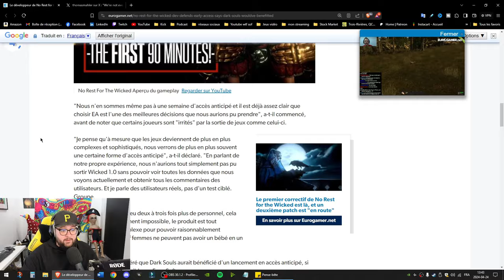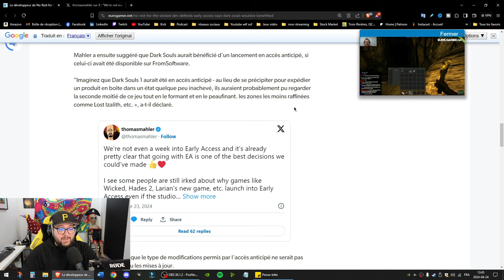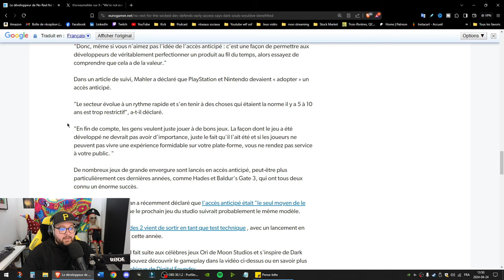Le CEO du jeu No Rest for the Wicked répond aux critiques !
Le CEO de Moon studios célèbre créateur de la franchise Ori et No rest for the wicked est sortie du silence pour répondre aux critiques des gamers.

Disons que le mec à dit des choses vraiment absurde sur Twitter et voici ma réaction sur ce qu'il à dit sur l'accès anticipé du jeu no rest for the Wicked !
0:00 - Annonce vite fait pour la chaîne
0:18 - Le CEO du jeu No rest for the Wicked répond aux critiques des gamers !
1:49 - Le CEO s'attaque à FromSoftware et Dark Souls !!!
2:40 - L'accès anticipé dans les jeux vidéo
3:03 - Le meilleur jeu qui provient de l'accès anticipé !
4:12 - La suite des commentaires du CEO du jeu No rest for the Wicked
4:40 - Le CEO suggère à Playstation et Nintendo de faire de l'accès anticipé
4:51 - Ma réaction suite à sa suggestion (Je pète littéralement un câble)